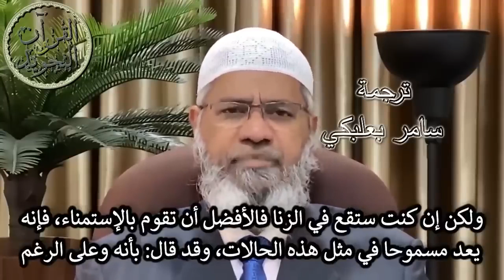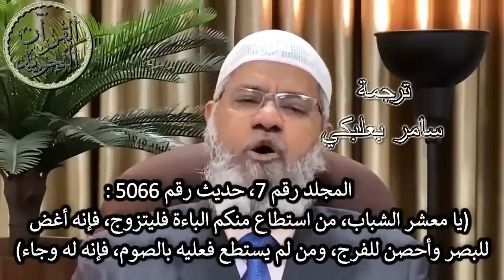العادة السرية ليست محرمة ولا معصية بل مكروه في الإسلام | دكتور ذاكر نايك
الكلام الذي في الأسفل لغرض نشر المقطع فقط :

* كلمات مفاتحيه ،
ما حكم العادة السرية,
حكم العادة السرية في رمضان,
حكم ممارسة العادة السرية,
ما حكم العادة السرية في رمضان,
حكم العادة سرية,
حكم العادة السرية في نهار رمضان,
حكم العادة السرية في ليل رمضان,
حكم ممارسة العادة السرية في رمضان,
حكم العاده السریه في الاسلام,
العاده السریه في المنام للعزباء
العاده السریه في الشهر الثامن
علاقة القولون بالعادة السرية
حكم الحلم بالعادة السرية
تفسير الحلم بالعادة السرية
تفسير الحلم بالعادة السرية للعزباء
هل الحلم بالعادة السرية يوجب الغسل
حكم الافطار بالعادة السرية
الحلم بالعادة السرية في رمضان
تفسير حلم بالعادة السرية
هل القيام بالعادة السرية تبطل الصيام
حكم الحلم بالعادة السرية في رمضان
حكم العادة السرية
حكم العادة سرية
تخلص من العادة السرية
الشهوة
الشهوات
ادمان العادة السرية
التخلص من العادة السرية
حكم العاده السریه
shorts
بدون حقوق طبع ونشر,بدون حقوق للمصممين,
بدون حقوق تصميم,بدون حقوق نشر,بدون حقوق للتصميم,
بدون حقوق ملكية,بدون حقوق شاشه سوداء,
بدون حقوق حالات واتس,بدون موسيقى وبدون حقوق,
قالب اسلامي,تصاميم دينيه قصيره,خلفية فيديو للمونتاج مطر, خلفية فيديو للمونتاج بدون حقوق, خلفية فيديو للمونتاج رمضان, فيديو خلفية خضراء للمونتاج, خلفية فيديو اسلامية للمونتاج, خلفية كروما فيديو للمونتاج, رمضان
بدون حقوق عيد الفطر 2020 ,بدون حقوق عيد الأضحى 2020,بدون حقوق للمونتاج,بدون حقوق للعيد,بدون حقوق كرومات,بدون حقوق كل عام وانتم بخير,بدون حقوق قران,بدون حقوق
خواطر بدون موسيقى,
خواطر دينية قصيره,
خواطر,
خاطرة,
خواطر دينية,
خواطر إسلامية,
ثواني من وقتك,
15 ثانية من وقتك,